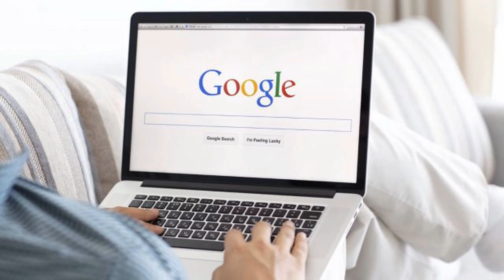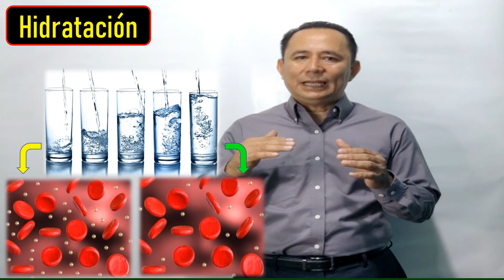Dos formas de bajar la glucosa rápidamente (VID 68)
¿Cómo bajar el azúcar en sangre rápidamente? En este vídeo, te explicare las dos formas de bajar la glucosa rápidamente de manera natural, sin uso de insulina y medicamentos.